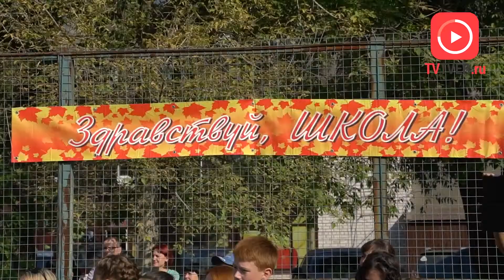1 сентября с "Волжским пекарем".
Традиционные подарки первоклассникам - торты от "Волжского пекаря" в школе № 31 вручала  Генеральный директор предприятия Лилия Корниенко.